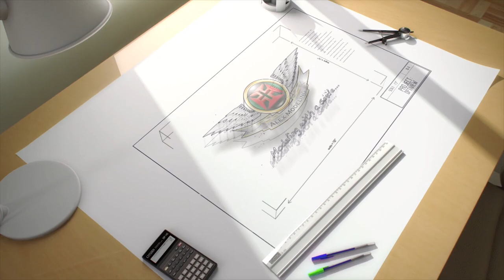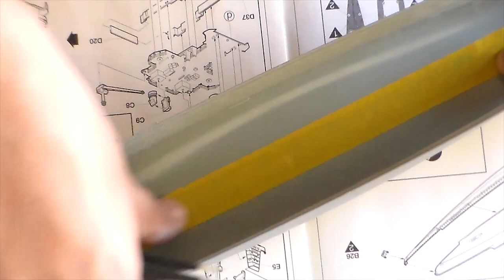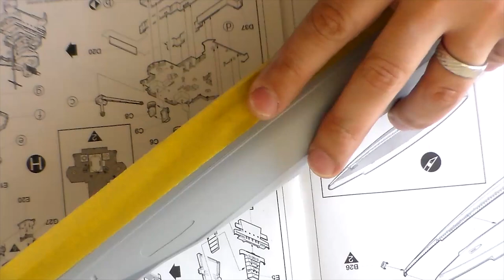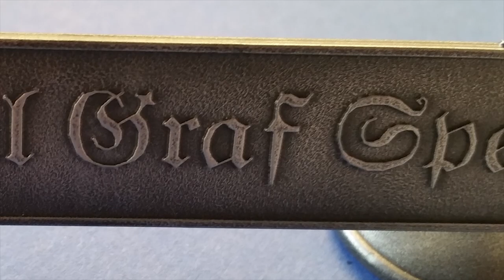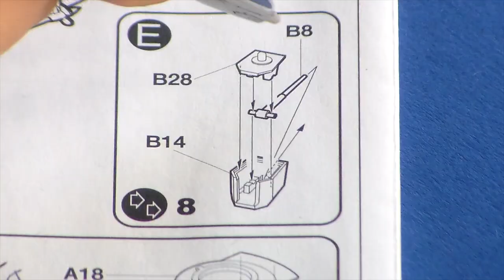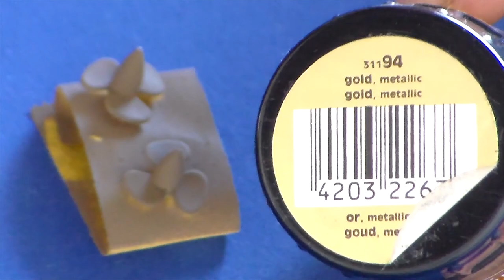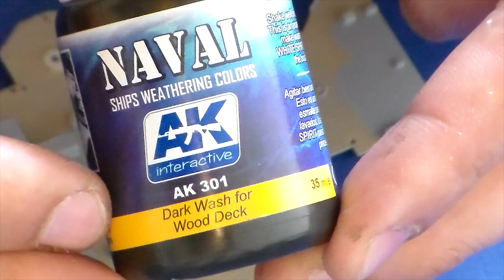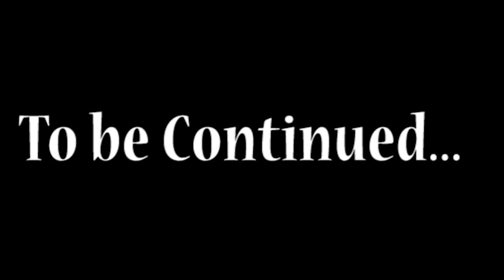Academy 1 350 Admiral Graf Spee Full Build - Episode 1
Admiral Graf Spee was a Deutschland-class "Panzerschiff" (armored ship), nicknamed a "pocket battleship" by the British, which served with the Kriegsmarine of Nazi Germany during World War II. The two sister-ships of her class, Deutschland and Admiral Scheer, were reclassified as heavy cruisers in 1940.
The vessel was named after Admiral Maximilian von Spee, commander of the East Asia Squadron that fought the battles of Coronel and the Falkland Islands, where he was killed in action, in World War I. She was laid down at the Reichsmarinewerft shipyard in Wilhelmshaven in October 1932 and completed by January 1936. The ship was nominally under the 10,000 long tons (10,000 t) limitation on warship size imposed by the Treaty of Versailles, though with a full load displacement of 16,020 long tons (16,280 t), she significantly exceeded it. Armed with six 28 cm (11 in) guns in two triple gun turrets, Admiral Graf Spee and her sisters were designed to outgun any cruiser fast enough to catch them. Their top speed of 28 knots (52 km/h; 32 mph) left only the few battlecruisers in the Anglo-French navies fast enough and powerful enough to sink them.